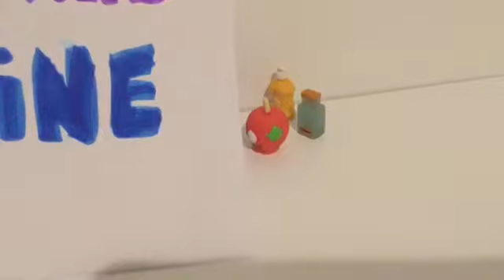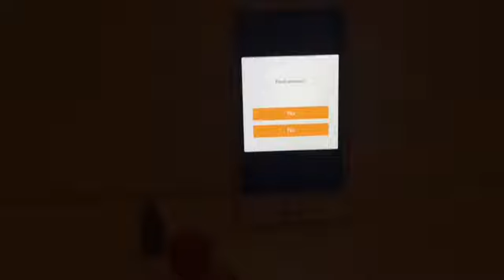The Time Machine (Gross Gang Episode 17)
Today Jake, Bill and Chip went back in time then to present again so that Barry finds out that Jake is back.